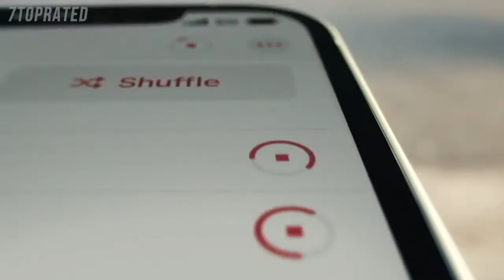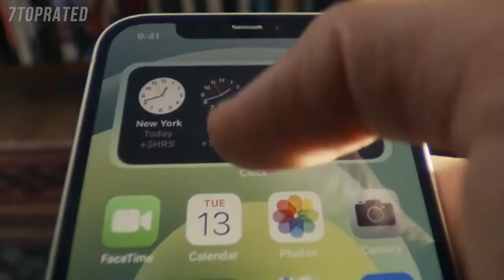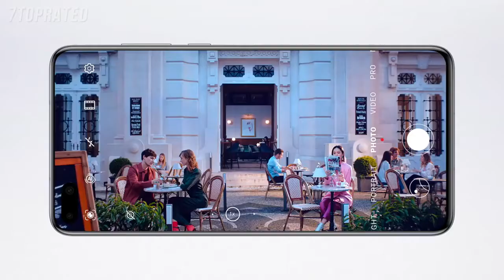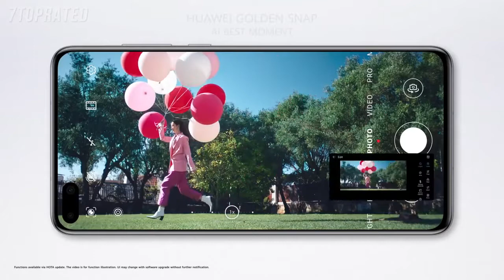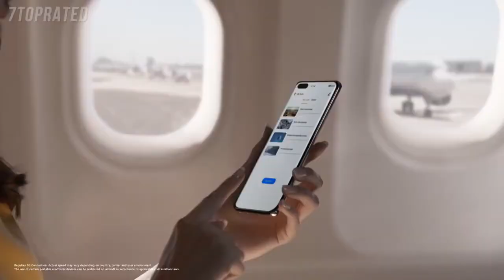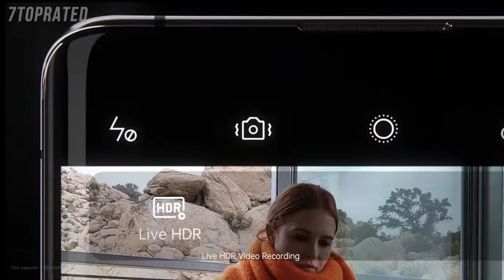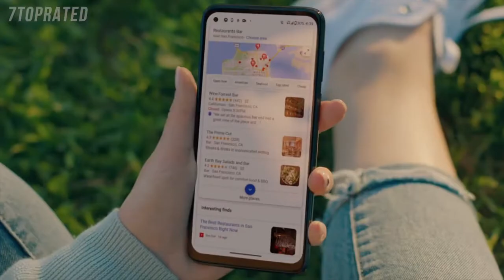5 Best CAMERA PHONES 2021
In today's video we've hand-picked the 5 best camera phones for 2021.

► 5. Apple iPhone 12 Pro Max
► 4. Huawei P40 Pro Plus 5G Dual SIM Smartphone
► 3. Google Pixel 4
► 2. Oppo Find X2 Pro
► 1. Moto G Power